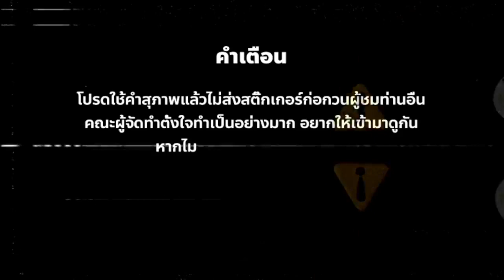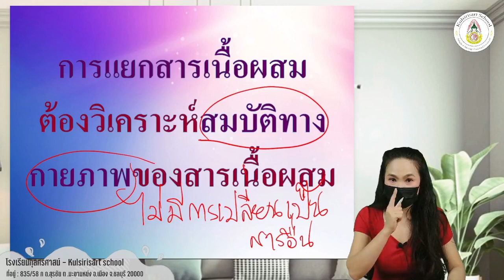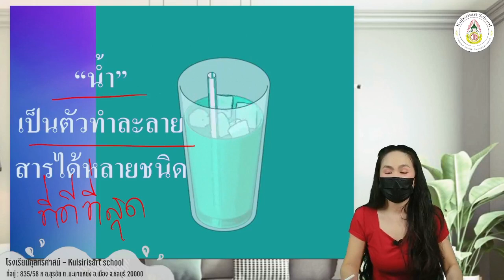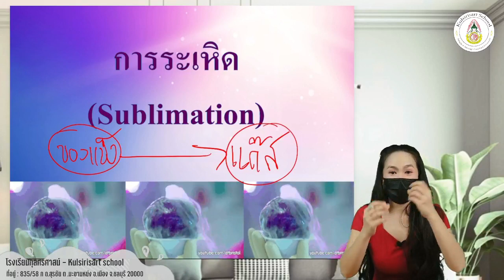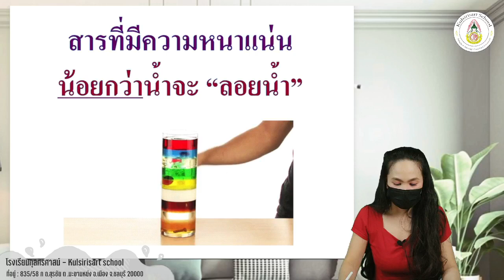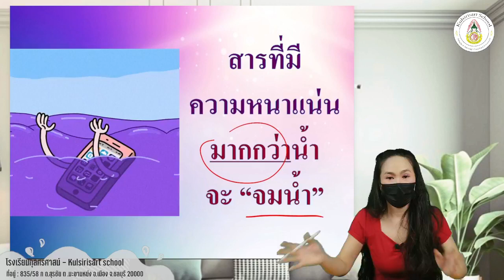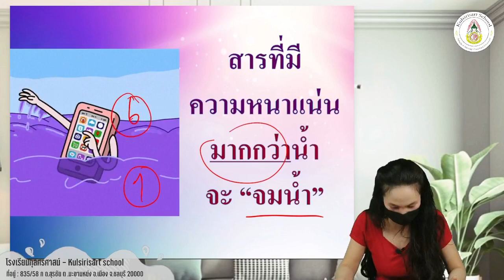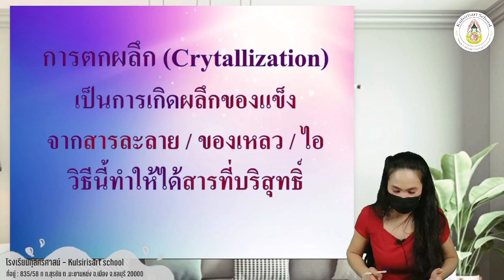Kulsirisart School - Learn From Home 3 - วิทยาศาสตร์ ป.6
เรื่อง..การแยกสารเนื้อผสม Ep.3